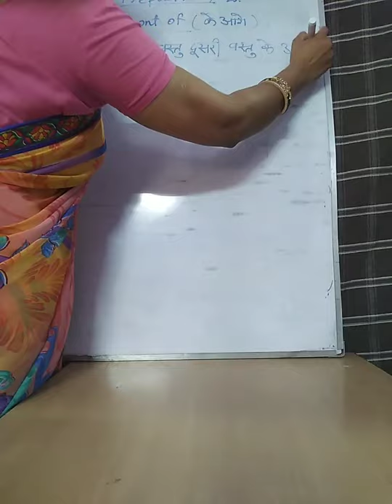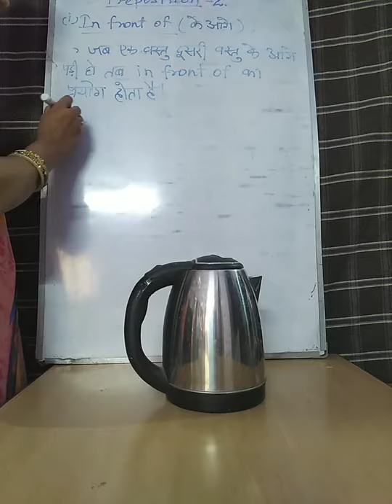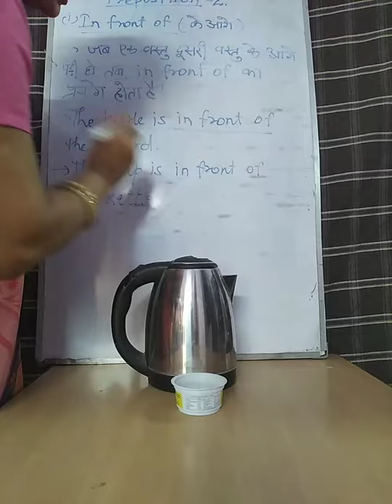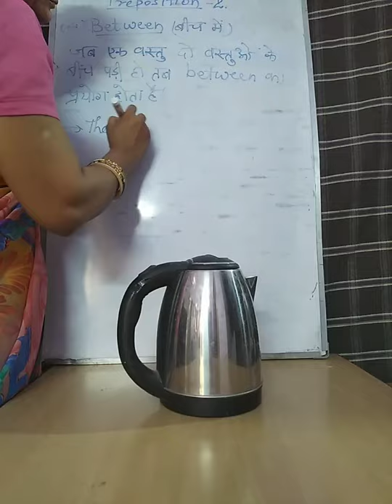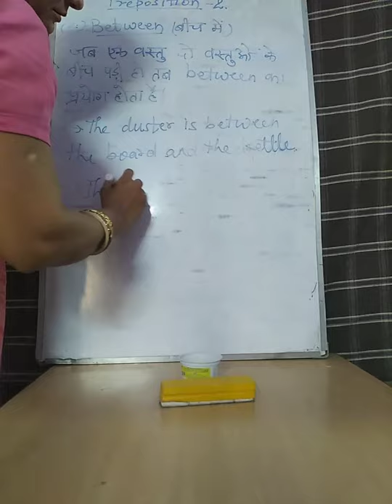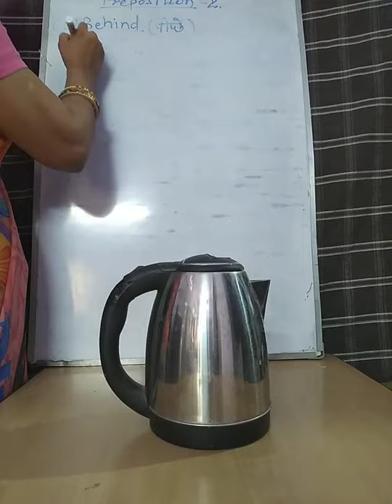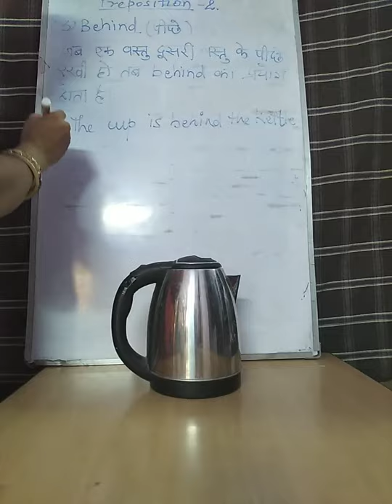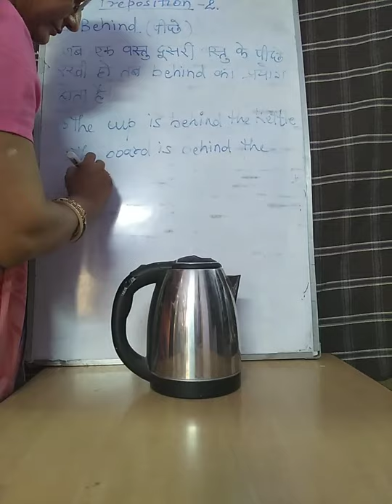PREPOSITIONS ( CLASS 2) ...in front of, between, behind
prepositions are important part of English. let's learn them